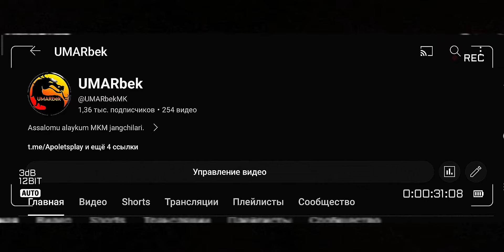ULAR ODAM BO‘LMAYDI.Mortal Kombat Mobile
DONAT to‘plamlari va DUSHA narxlari!

UMARbek505 promokod bonus 500ta dusha ✅!

Telegram kanalimga obuna bo‘ling!

Qo‘llab-quvvatlab kelayotganlarga KATTAKON RAHMAT ✊😃